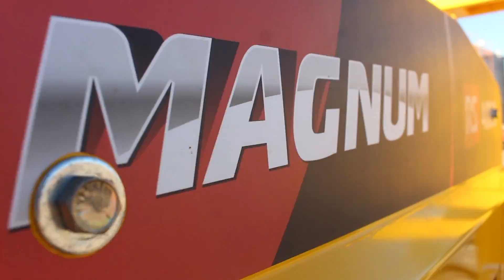Ascanelli Sembradora - Spot